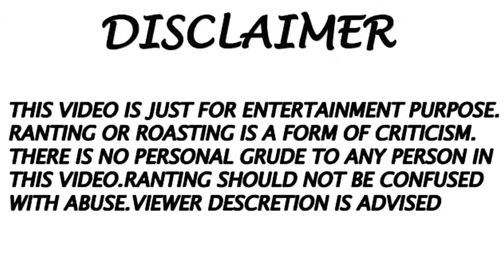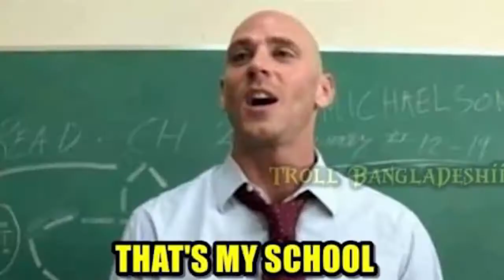অস্কার পাবে Shakib Khan || Roast The Bong Guy ft Shakib Khan || Bangla Funny Roast || AhosaN